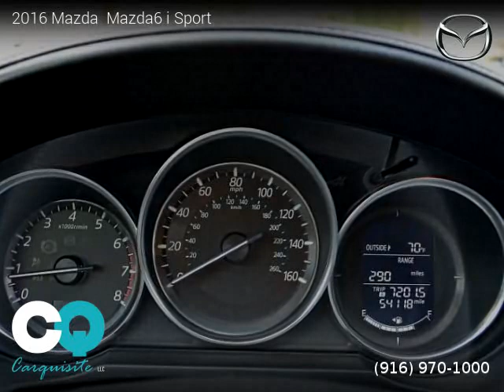2016 Mazda Mazda6 - Carquisite LLC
Carquisite LLC
305 Riverside Avenue

2016 Mazda  Mazda6

One owner vehicle, Clean title, Extended Warranty Available, 54,118 miles, Automatic, Jet Black Mica exterior, Black interior, Sedan, FWD: Front Wheel Drive, 4 doors, 4 cylinders, Gasoline, MPG City 26 and 38 in Hwy.